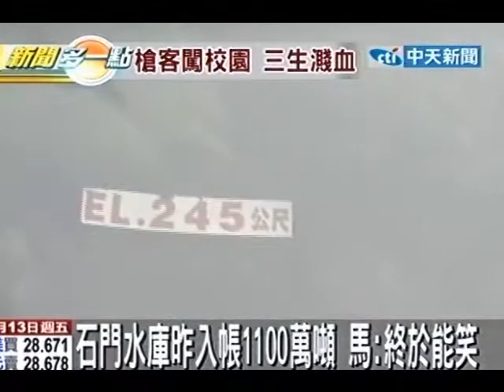馬總統視察石門水庫 湖心工人隔空簡報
中天新聞》台灣各地民生用水拉警報，近日總算在鋒面和人造雨的配合下，石門水庫進帳1000萬噸的水，總統馬英九13日到石門水庫視察，還搭船到水庫中心要求正在湖心施工的工人和他直接做簡報，希望在6月20日完成分層取水工程。